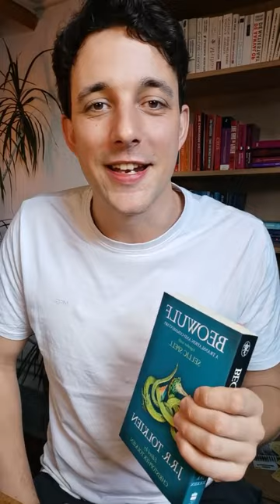Master English Idioms in ONLY 15 Minutes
Here are the most useful idioms in 23 minutes.

➡️ Want to improve your English speaking skills faster?
🆓 Watch back all live streams For FREE: Master These Sentences with Tricky Words | English Pronunciation Practice - YouTube

"The best way to learn is by doing, not just watching."